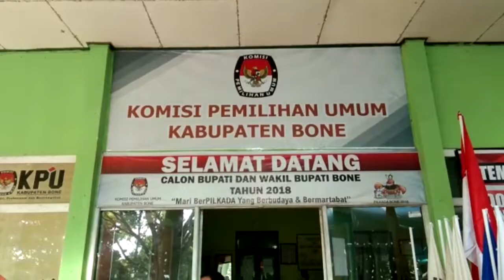Parpol di Bone Keluhkan Kuota 30 Persen Caleg Wanita